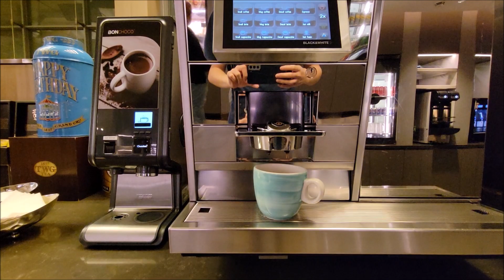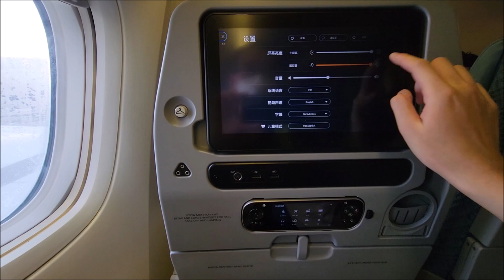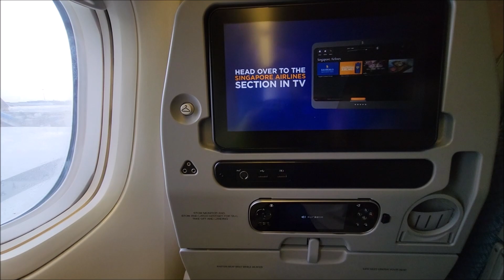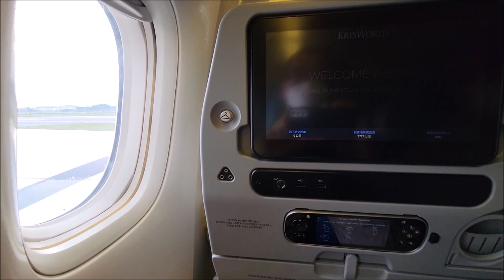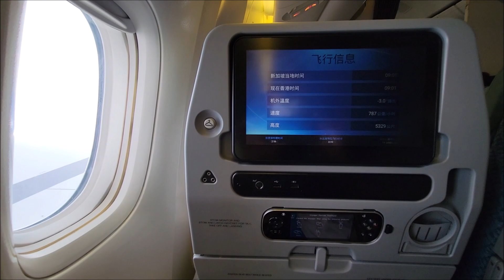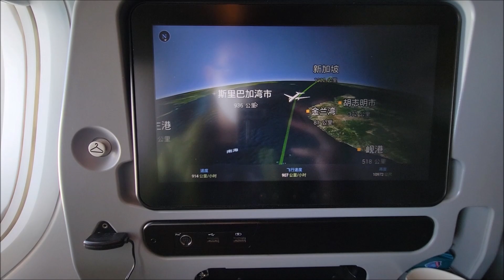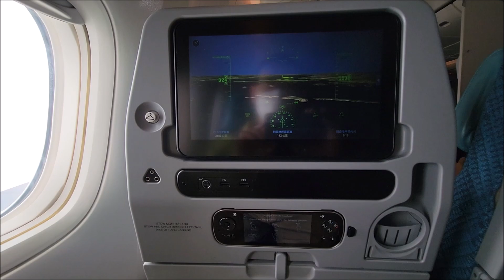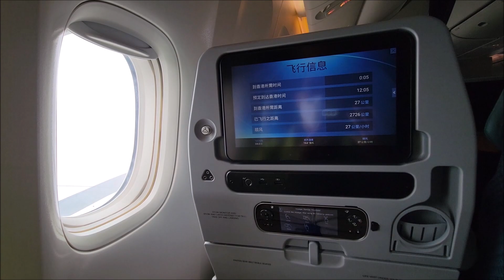Singapore Airlines SQ882 Singapore---Hong Kong Economy Class Journey 新加坡航空 SQ882 經濟艙飛行報告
航空公司 : 新加坡航空   @singaporeair
航班編號 : SQ882
新加坡樟宜國際機場---香港國際機場
飛行日期 : 04/02/2023
使用航機 : Boeing 777-312(ER) (星空聯盟塗裝) (9V-SWI)
艙等 : 經濟艙
座位號碼 : 43A

Airlines: Singapore Airlines (SIA/SQ)   @singaporeair
Flight: SQ882
Origin: Singapore Changi (SIN/WSSS)
Destination: Hong Kong (HKG/VHHH)
Date: 04/02/2023
Aircraft: Boeing 777-312(ER) (Star Alliance livery)
Registration: 9V-SWI
Class: Economy Class
Seat No: 43A

00:00 片首/星耀樟宜
01:00 新加坡航空KrisFlyer金卡會員貴賓室(2號客運大樓)
03:01 新加坡航空KrisFlyer金卡會員貴賓室(3號客運大樓)
06:00 機場禁區及登機閘口
06:30 是日主角— 9V-SWI
06:46 登機
12:25 登機廣播
16:15 後推及滑行 (附安全影片)
30:50 起飛
45:13 機上娛樂系統
46:55 飛機餐
47:16 客艙無線上網服務
49:15 客艙
52:01 降落前客艙廣播
54:27 降落及滑行
1:16:52 下機及抵港E道入境手續

"Sarah Jansen - Far Away" is under a Creative Commons (cc-by) license